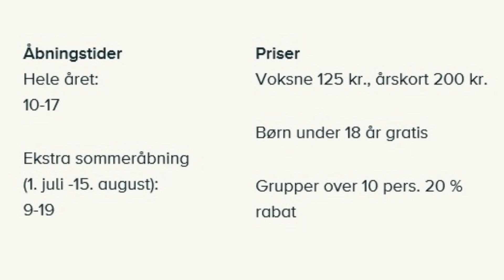Bag om navnet Tirpitz